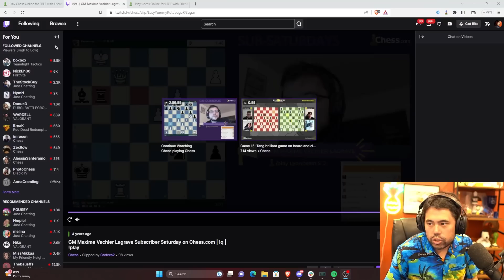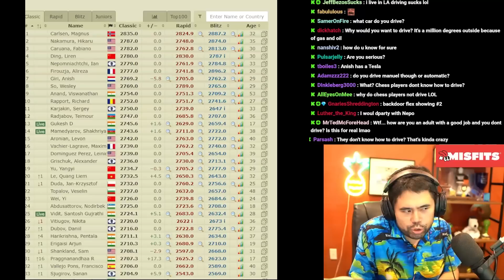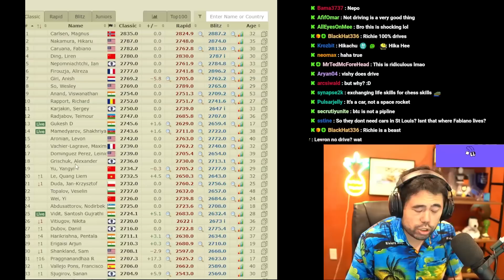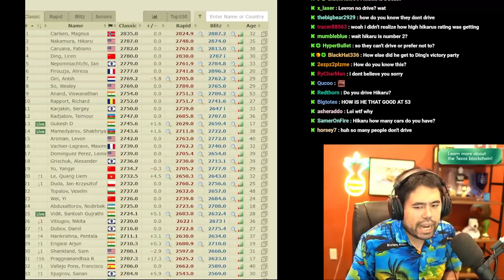Hikaru Abuses Chat to Warm Up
This is the edited VOD From Kick for July 19, 2023.